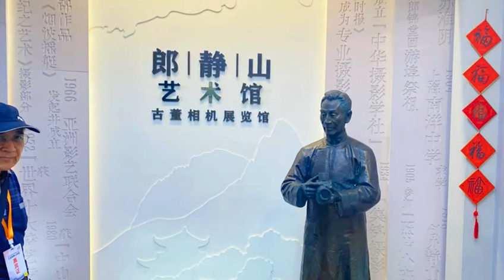第四屆海峽兩岸影像文化周蘭溪郎靜山專場 在千年古鎮蘭溪市啟動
10月17日下午，第四屆影像文化周蘭溪郎靜山專場活動在千年古鎮蘭溪游埠啟動，100多位來自各地的攝影愛好者齊聚一堂，用鏡頭記錄下蘭溪的自然風光、人文景觀。